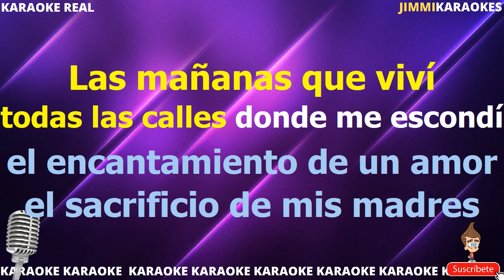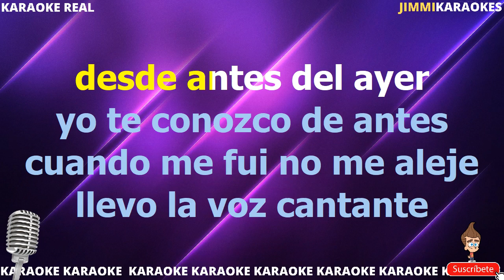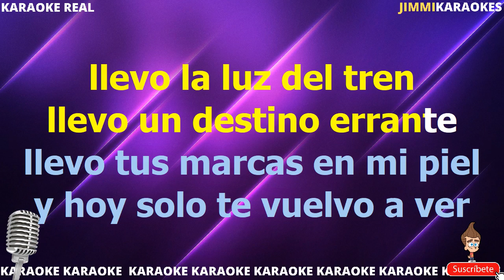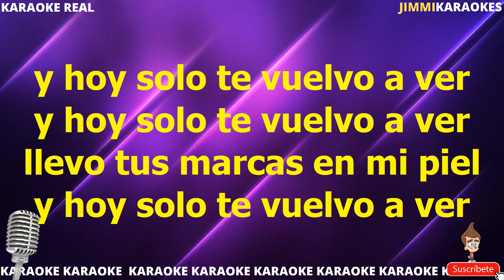Fito Paez Mariposa PISTA KARAOKE